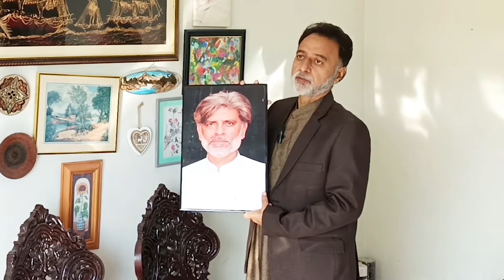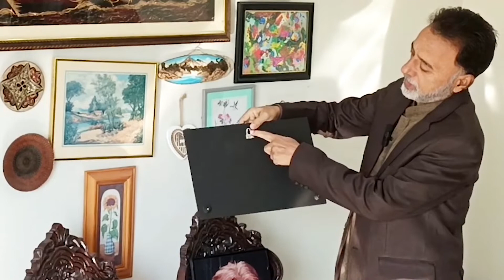Crystal Photo Frames - Glossy - Matt - Lamination - Mr. Gif2 - EP # 20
Crystal Photo Frames - Glossy - Matt -  Lamination - Mr. Gif2

Mr. Gif2 UK Container Store
Address: B-29 Rabi Center 1 Wallayat Complex Phase 7 Bahria Town Islamabad
Store Timing 1pm to 9 pm

Please transfer advance amount to our Easypaisa or Bank Account against your online order.
Without payment we are not responsible for the availability of your required items.

Crystal Photo Frames - Glossy - Matt -  Lamination